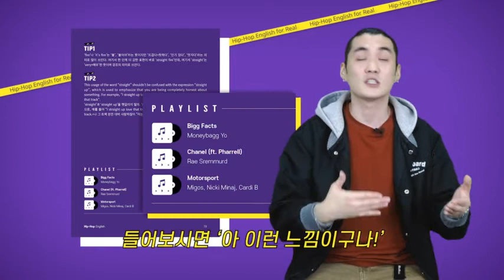안녕하세요 노척입니다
10월 1일 미니학습지 페이지에서 오픈yo